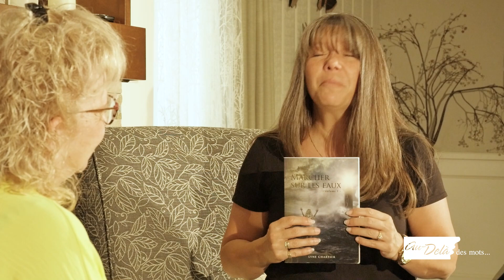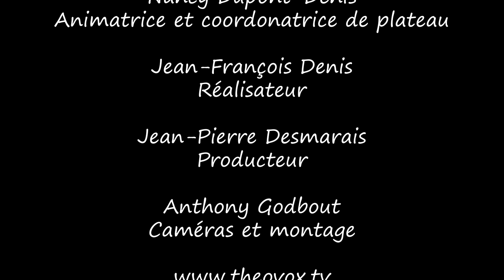Au-delà des mots avec Lyne Chartier - 2023-06-20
Marcher sur les eaux, une belle histoire pour vous.

Voici le liens de la vidéo pour les information sur le Domaine Floribell